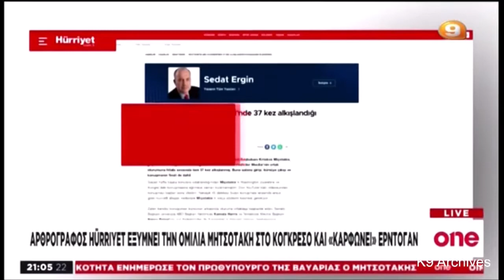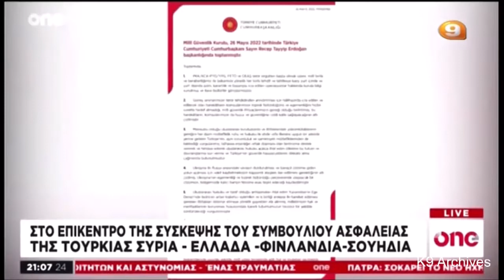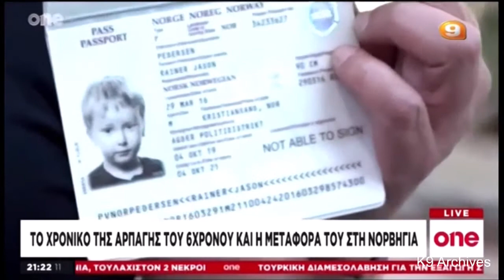Channel 9 (Greece) One Channel News Broadcast 26/5/2022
Αναμετάδοση του δελτίου ειδήσεων του one channel των 21:00 στο Channel 9 στις 22:00.